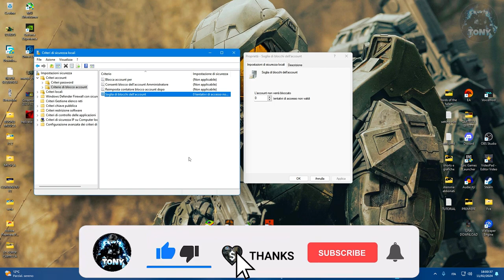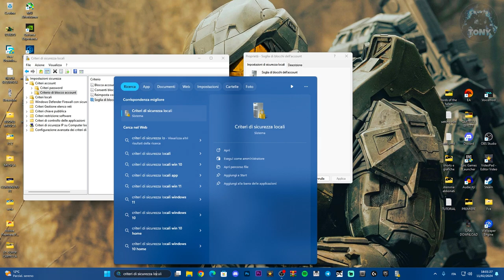COME RIMUOVERE I 3 TENTATIVI DI ACCESSO NON VALIDI PER NON FAR BLOCCARE L' ACCOUNT SU WINDOWS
Dopo 3 tentativi si blocca l'account su windows, ecco come rimuoverli!

MIO REFCODE:563685ph1

PC:
MOBO: B450 GAMING PLUS
CPU: R5 3600
GPU: 1660 SUPER
RAM: 16 GB
CASE: 4000D AIRFLOW CASE CORSAIR

VIDEO TUTORIAL
               GAMES---TECH---MICROSOFT